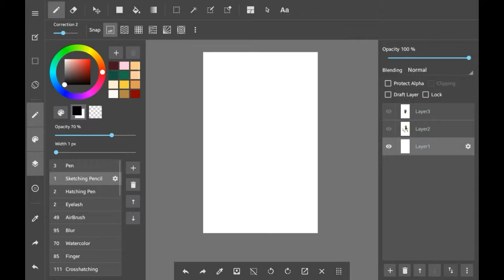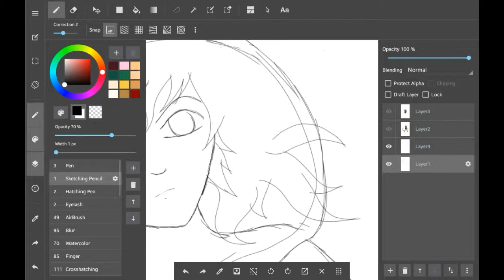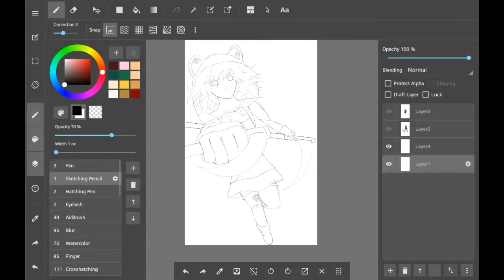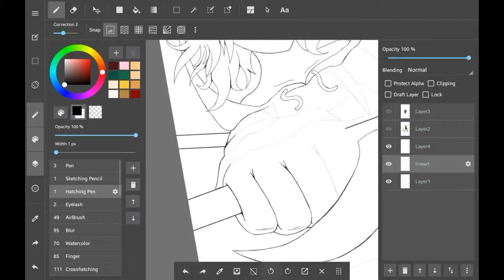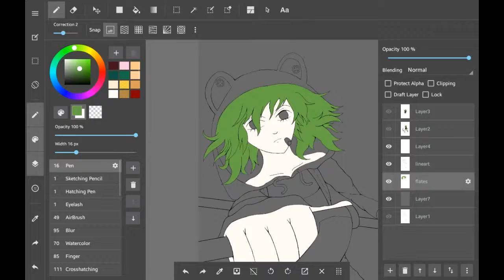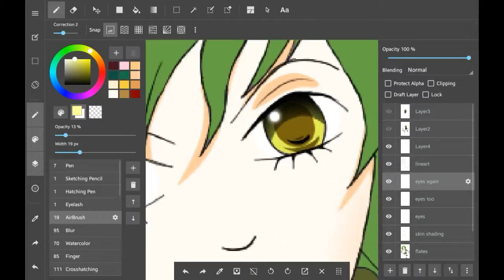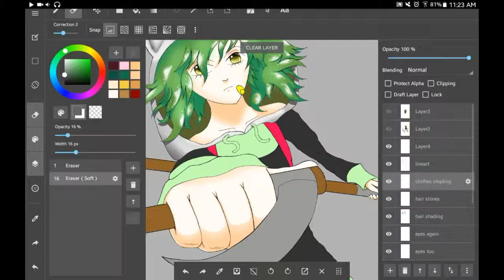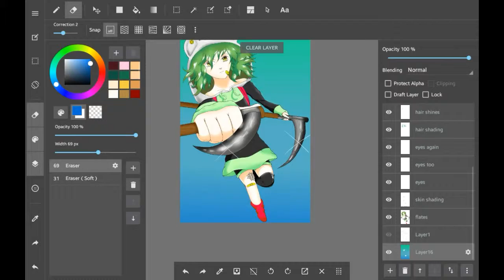Speed Draw #16 - OC Miha Fanart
New viiiiiiideoeoe! I hope you enjoy. :)

Want a commission from me? My prices are dirt cheap! xD